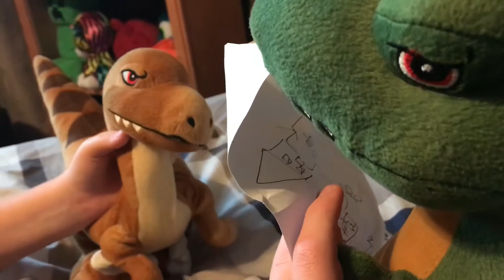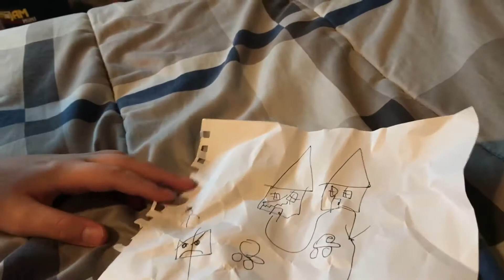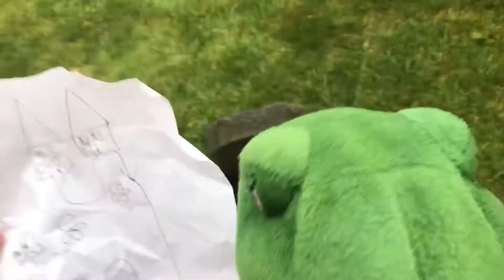DFA Movie: George’s Birthday Suprise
George gets gifts from his friends.